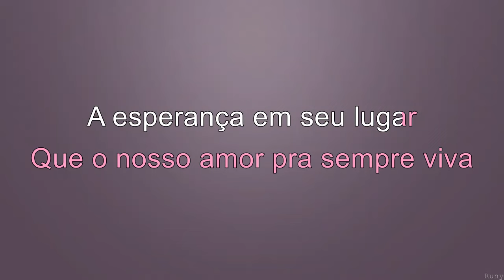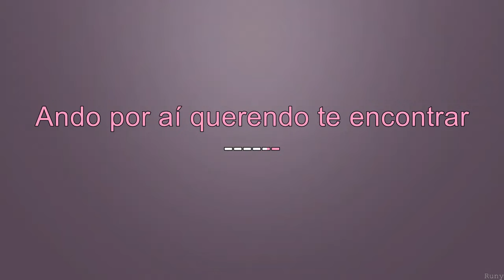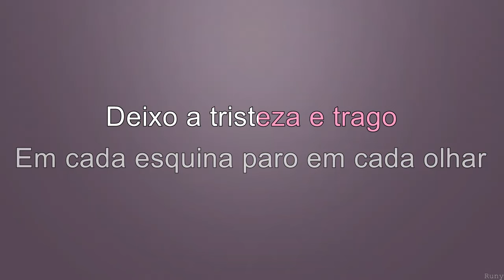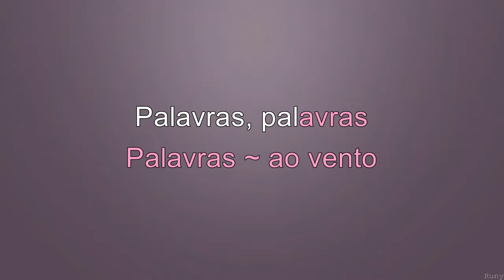Cássia Eller - Palavras ao Vento - Karaoke